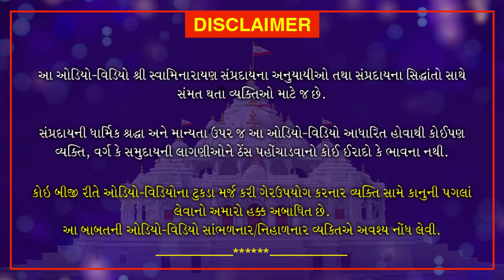Shri Muktmuni Charitram | શ્રી મુક્તમુનિ ચરિતમ્ | October 14, 2020 | Swaminarayan Katha